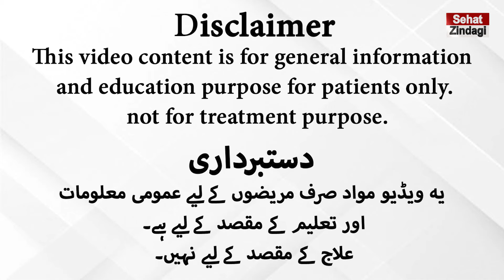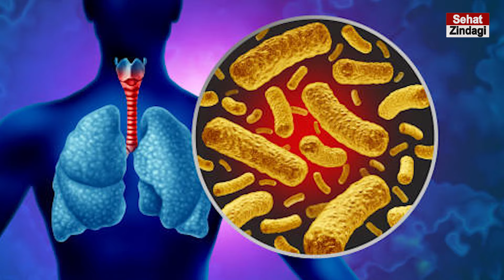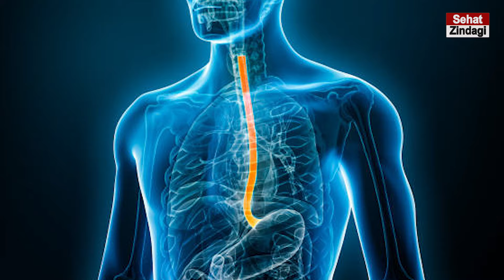Top 5 Foods That Increase Phlegm In Urdu/Hindi